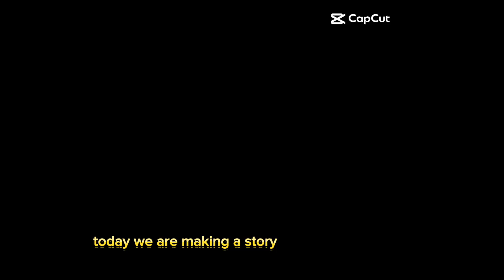SNOW EAGLE LORD CAST NAME AND AGE (Eng sub)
SNOW EAGLE LORD RUMOURED TO PREMIERE ON 10TH JUNE 2023